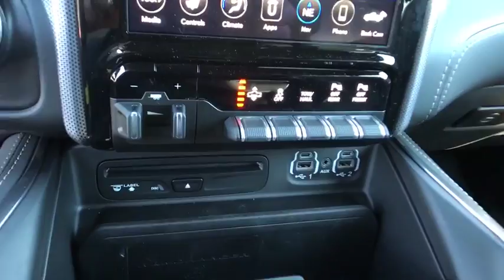2019 Ram 1500 Carson City, Dayton, Reno, Lake Tahoe, Carson valley, Northern Nevada, NV 219168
Ivory 3-Coat New 2019 Ram 1500 available in Carson City, Nevada at Reno Dodge. Servicing the Dayton, Reno, Lake Tahoe, Carson valley, Northern Nevada, NV area.

Reno Dodge
700 Kietzke Ln

TIRES: 275/55R20 BSW ALL SEASON  (STD),LIMITED LEVEL 1 EQUIPMENT GROUP  -inc: Lane Departure Warning Plus  Parallel & Perp Park Assist w/Stop  Adaptive Cruise Control w/Stop & Go  Ventilated Rear Seats  Advanced Brake Assist  Full Speed Forward Collision Warning Plus  harman/kardon 19 Speaker Premium Sound,BLACK  PREMIUM LEATHER TRIMMED BUCKET SEATS,TRAILER TOW GROUP  -inc: Trailer Brake Control  Power Chrome Trailer Tow Mirrors  Trailer Tow Mirrors,IVORY 3-COAT,QUICK ORDER PACKAGE 25M LIMITED  -inc: Engine: 5.7L V8 HEMI MDS VVT  Transmission: 8-Speed Automatic (8HP75),MANUFACTURER'S STATEMENT OF ORIGIN,GVWR: 7 100 LBS,DELETE SPRAY IN BEDLINER,TRANSMISSION: 8-SPEED AUTOMATIC (8HP75),ENGINE: 5.7L V8 HEMI MDS VVT  -inc: Hemi Badge  220 Amp Alternator  Dual Rear Exhaust w/Bright Tips  GVWR: 7 100 lbs  Heavy Duty Engine Cooling  Active Noise Control System,33 GALLON FUEL TANK,TRAILER BRAKE CONTROL,3.21 REAR AXLE RATIO  (STD),BED UTILITY GROUP  -inc: Pick-Up Box Lighting  4 Adjustable Cargo Tie-Down Hooks,ENGINE BLOCK HEATER,ANTI-SPIN DIFFERENTIAL REAR AXLE,WHEELS: 20 X 9 POLISHED W/INSERTS  (STD),Four Wheel Drive,Tow Hitch,Air Suspension,Power Steering,ABS,4-Wheel Disc Brakes,Brake Assist,Aluminum Wheels,Tires - Front Performance,Tires - Rear Performance,Bed Liner,Conventional Spare Tire,Tow Hooks,Heated Mirrors,Power Mirror(s),Integrated Turn Signal Mirrors,Power Folding Mirrors,Rear Defrost,Privacy Glass,Intermittent Wipers,Variable Speed Intermittent Wipers,Rain Sensing Wipers,Running Boards/Side Steps,Power Retractable Running Boards,Power Door Locks,Fog Lamps,Daytime Running Lights,Automatic Headlights,AM/FM Stereo,Navigation System,Satellite Radio,Bluetooth Connection,HD Radio,CD Player,Premium Sound System,MP3 Player,Steering Wheel Audio Controls,Auxiliary Audio Input,Power Driver Seat,Power Passenger Seat,Mirror Memory,Driver Adjustable Lumbar,Seat Memory,Heated Front Seat(s),Cooled Front Seat(s),Passenger Adjustable Lumbar,Pass-Through Rear Seat,Heated Rear Seat(s),Rear Bench Seat,Adjustable Steering Wheel,Trip Computer,Power Windows,WiFi Hotspot,Leather Steering Wheel,Heated Steering Wheel,Keyless Entry,Keyless Start,Universal Garage Door Opener,Cruise Control,Climate Control,Multi-Zone A/C,Woodgrain Interior Trim,Leather Seats,Bucket Seats,Auto-Dimming Rearview Mirror,Driver Vanity Mirror,Passenger Vanity Mirror,Driver Illuminated Vanity Mirror,Passenger Illuminated Visor Mirror,Floor Mats,Remote Engine Start,Smart Device Integration,Telematics,Adjustable Pedals,Engine Immobilizer,Security System,Traction Control,Stability Control,Front Side Air Bag,Rear Parking Aid,Blind Spot Monitor,Cross-Traffic Alert,Tire Pressure Monitor,Driver Air Bag,Passenger Air Bag,Front Head Air Bag,Rear Head Air Bag,Passenger Air Bag Sensor,Child Safety Locks,Back-Up Camera